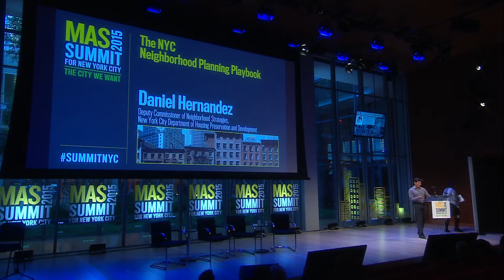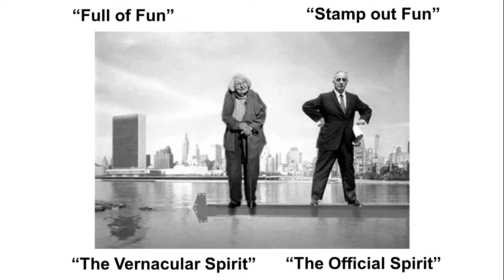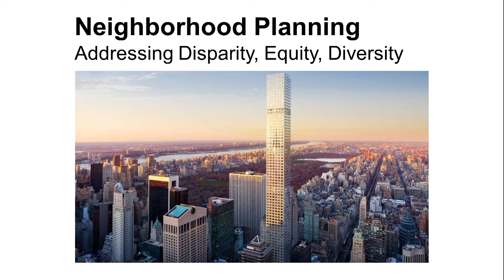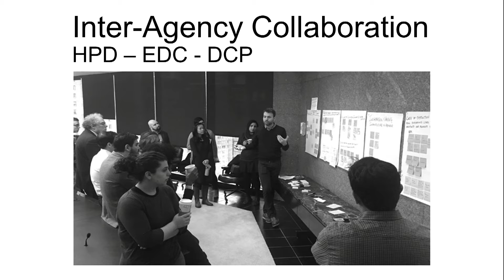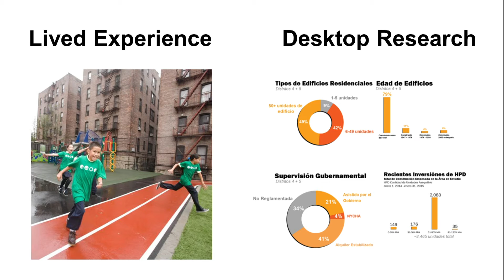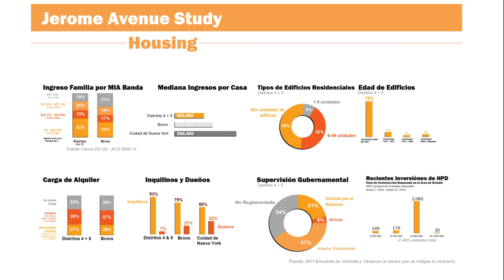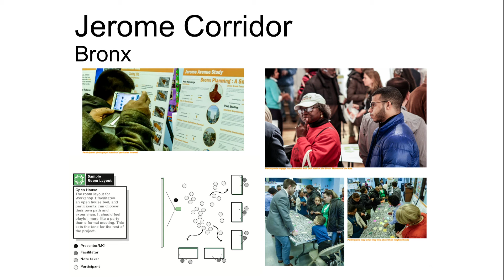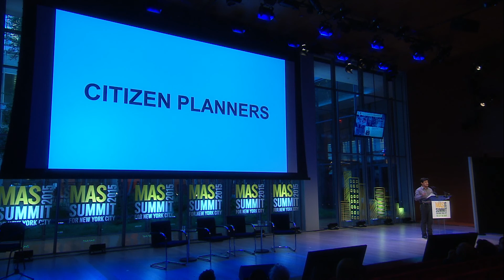The NYC Neighborhood Planning Playbook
A truly democratic planning process is inclusionary and transparent. With Mayor de Blasio’s affordable housing plan set to significantly alter the physical and environmental landscapes of communities across the city, MAS has made it a priority to empower local residents to take part in the planning decisions that will shape their neighborhoods. This session will mark the official launch of two planning guidebooks designed to serve as key tools for citizen engagement. The first is The NYC Neighborhood Planning Playbook, an interagency collaboration between the Department of Housing Preservation and Development, the Department of City Planning, and the Economic Development Corporation, seeks to simplify the planning process and help the public engage in neighborhood planning efforts.
Introduction

Frances A. Resheske
Board Secretary, MAS; Senior Vice President of Public Affairs, Con Edison

Daniel Hernandez
Former MAS Director; Deputy Commissioner of Neighborhood Strategies, New York City Department of Housing Preservation and Development